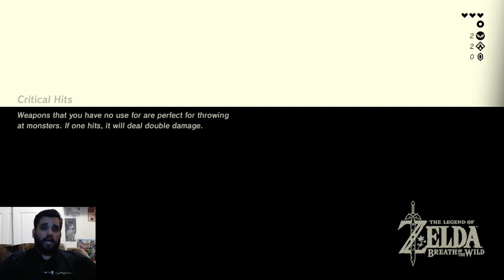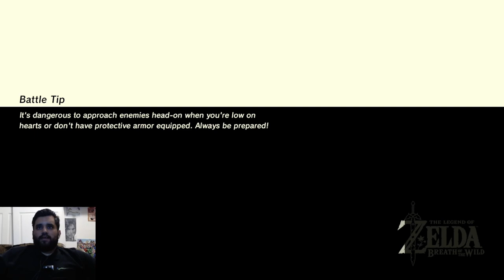The Legend of Zelda: Breath of the Wild Master mode tips tricks glitches and BS! walkthrough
1:36:40 myahm agan shrine
tawa jinns 2:35:00

Share any of my gameplay videos with people you think might be interested!

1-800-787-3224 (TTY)